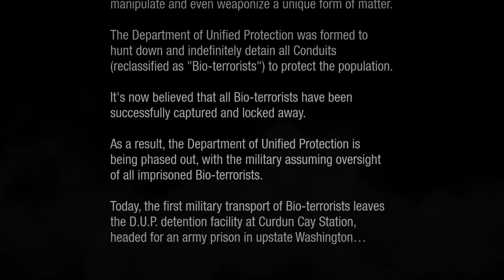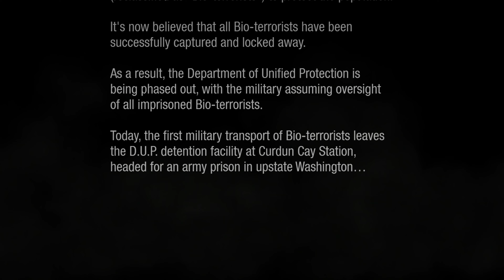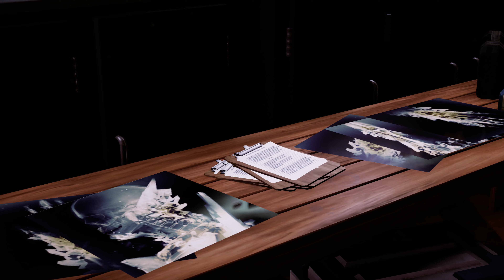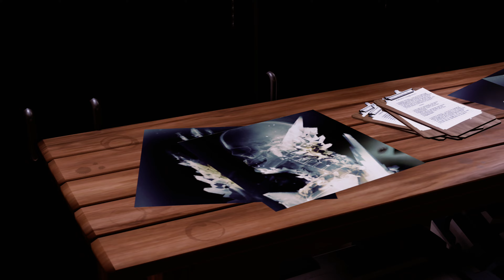Infamous: Second Son Walkthrough Gameplay (No Commentary)